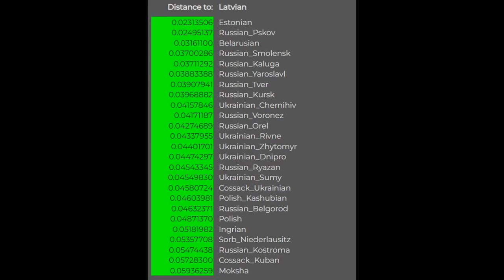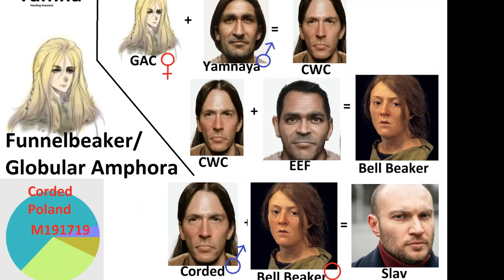The origins of Russians and Eastern Slavs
The origin of Eastern Slavs, Russians, Balerusians, Ukrainians
yes I DID really use myself in the "Russian" picture.